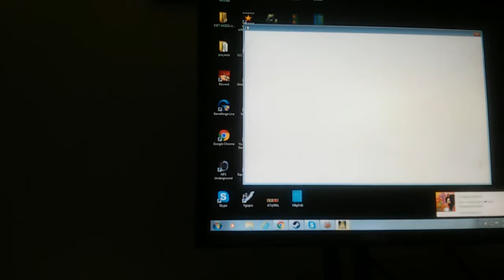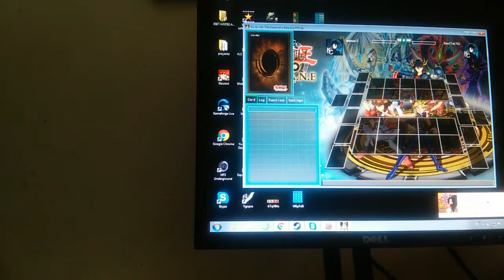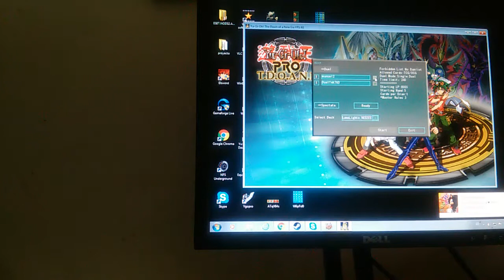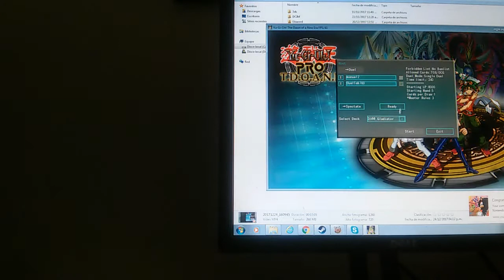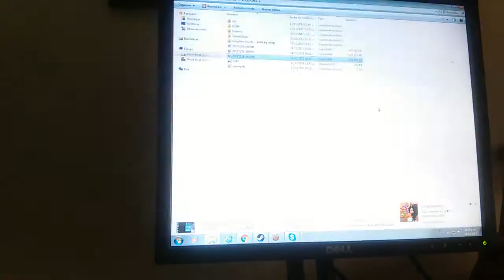Yugioh dawn new era Moonlight mostrando su colmillo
Hola aventurero y aventurera sea bienvenido a mi canal yo soy train heartnet duel el dia de hoy le traigo un nuevo video de yugioh dawn new era esta ocasion usare un deck de yugioh Arc V para ser exacto de serena mostrare su habilidad y peligrosidad en batalla